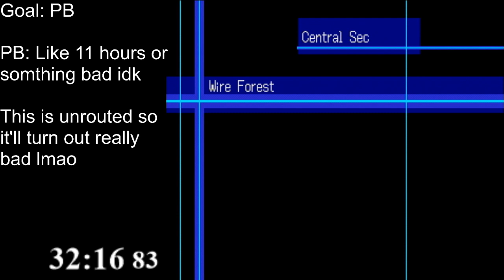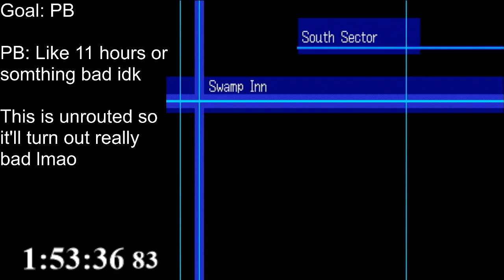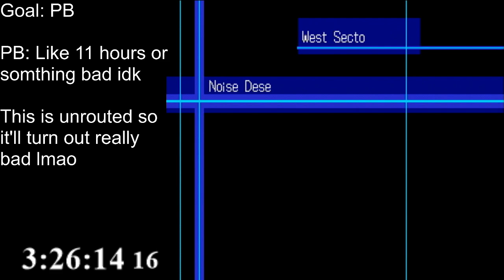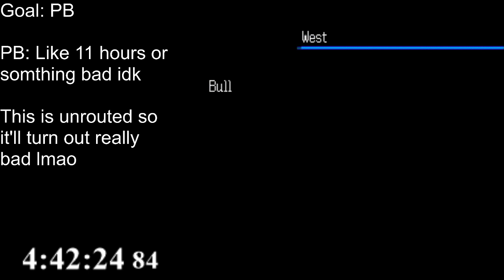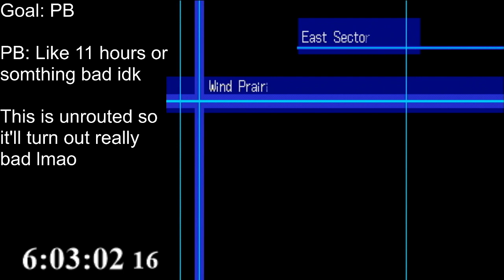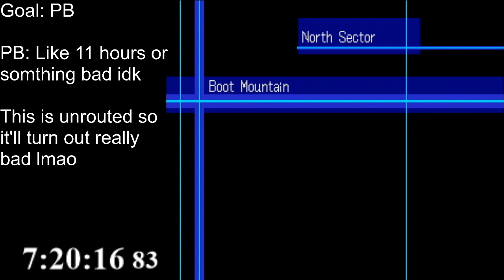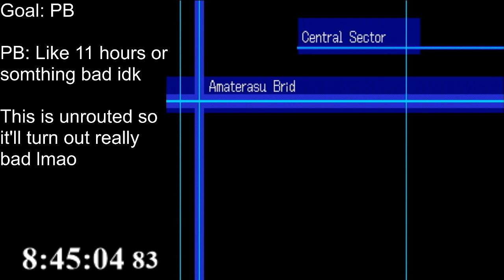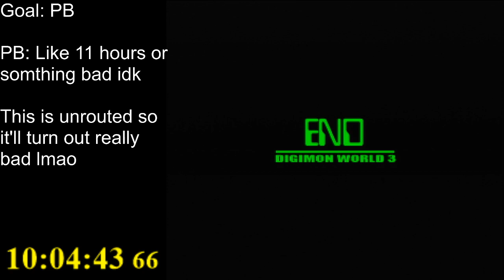Digimon World 3 any% [Patamon] 10:04:43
The pig wins.